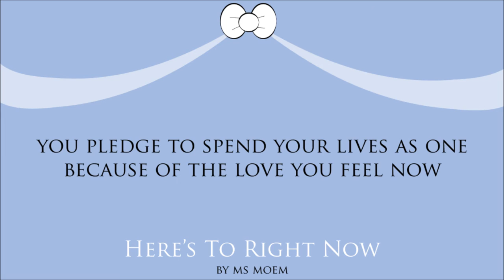Here's To Right Now | Wedding Poem Reading For The Wedding Ceremony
Here's To Right Now - a wedding poem for your wedding ceremony by Ms Moem.

My new poetry book is for sale! I hope you like it!! - Hope And Other Things, By Ms Moem!

Please do drop me a line if you use this short wedding reading /  poem on your wedding day! I'd love to wish the happy couple all the best!

If you are on pinterest and you like this wedding poem, please give it a repin!

Ms Moem is a contemporary English poet, who writes poems, rhymes and verses on all topics.

Please visit Ms Moem's poetry blog website to find out more.

I am available to take personal poetry commissions.

How To Buy An Exclusive Poem
If you would like to commission your own personalised rhyming poem for a wedding, anniversary, birthday, special occasion or funeral, you can also find me at: